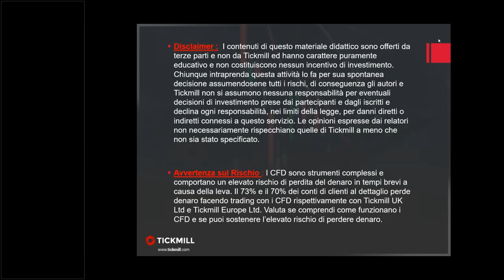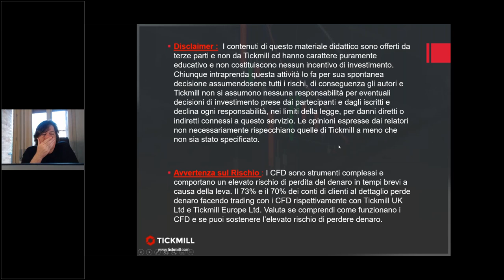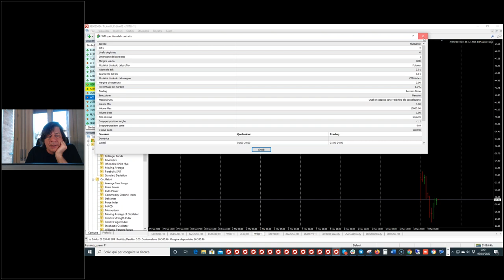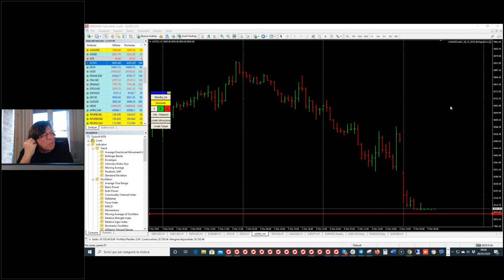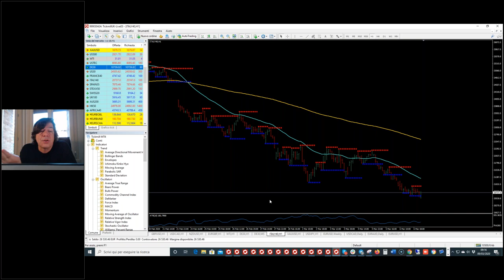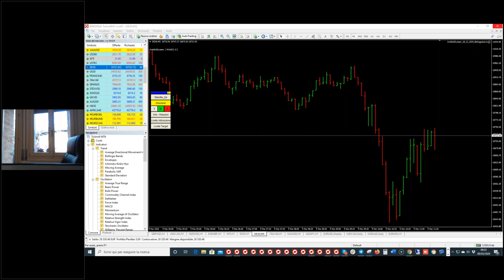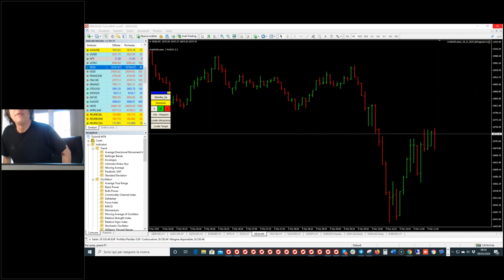Технический анализ EURUSD, AUDUSD, XAUUSD от (09.03.2020)